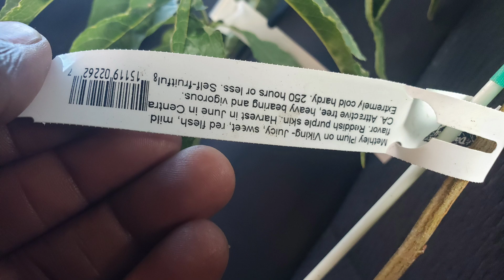Visit to the local nursery for small Fruit trees and a walk